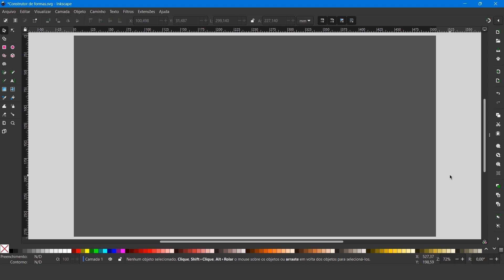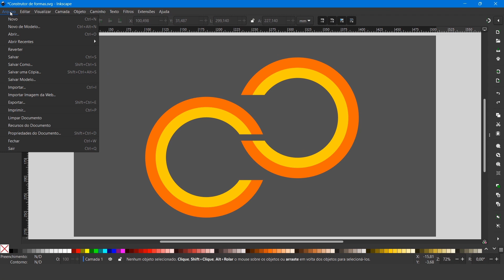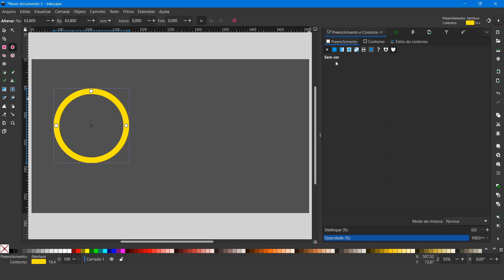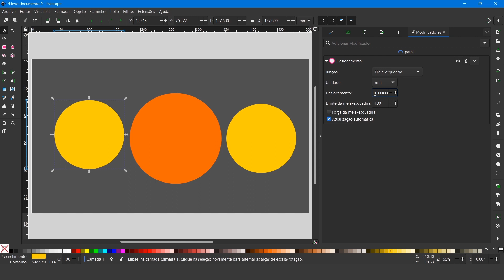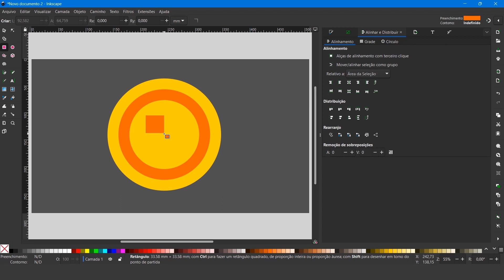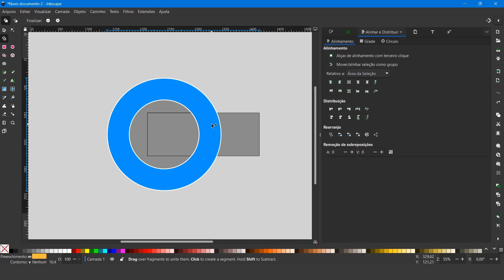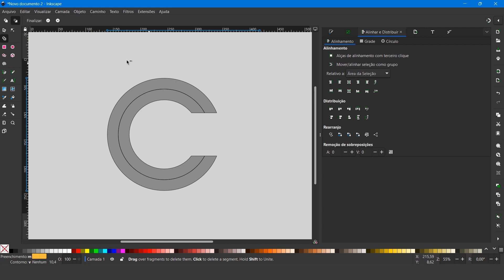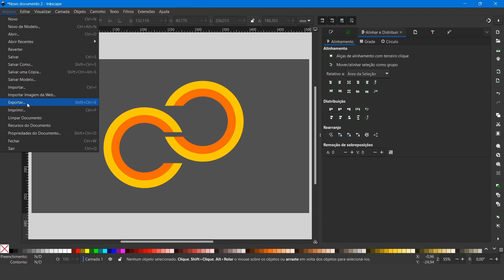A melhor ferramenta chegou no INKSCAPE: CONSTRUTOR DE FORMAS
👉 Minha loja Amz com produtos para criativos:

Chegou a ferramenta CONSTRUTOR (Shape Builder Tool) no INKSCAPE 1.3!
Neste vídeo, irei te ensinar a usar esta ferramenta para que você possa criar logos, símbolos e desenhos de forma rápida e fácil!
Aprenda fazendo um exemplo na prática e veja mais atualizações deste software vetorial gratuito assistindo ao vídeo com muita atenção.
Quer mais tutoriais de Inkscape? Deixe aqui nos comentários!

Cadeira Ergonômica:

Mesa digitalizadora:

Mouse sem fio:

Mousepad ergonômico:

Fone de ouvido sem fio:

Caixa de som: